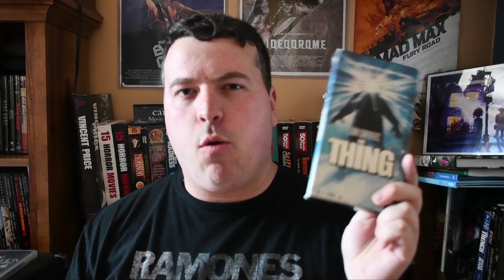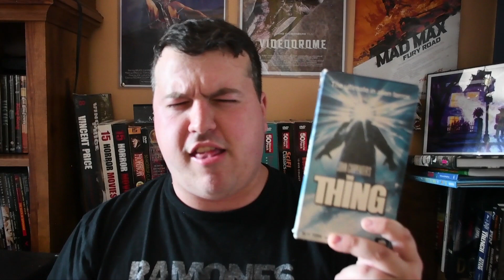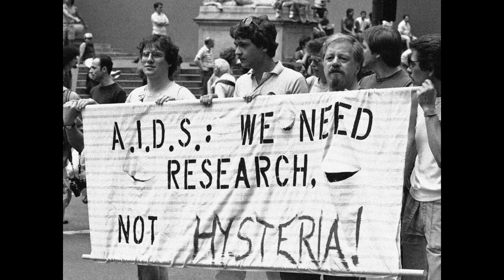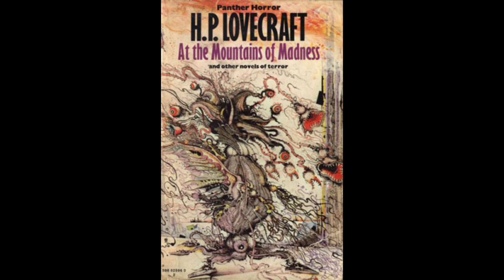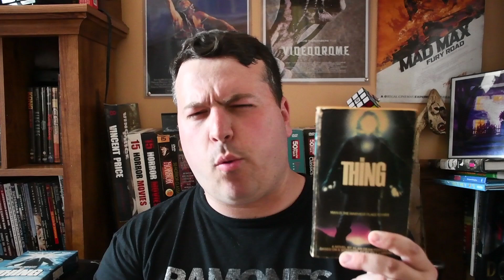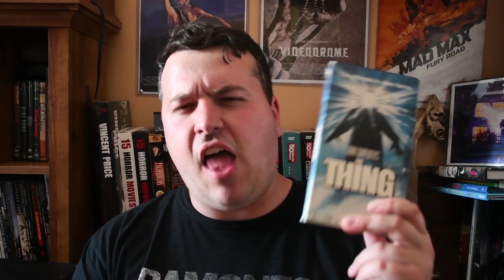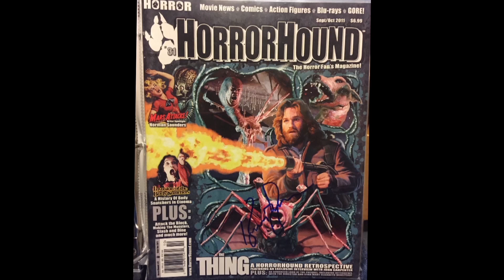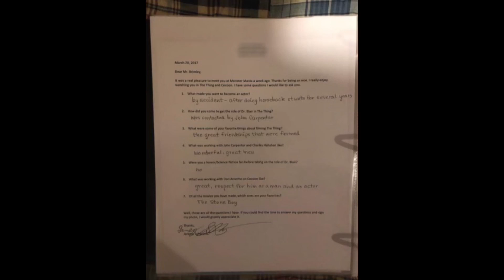The Thing (1982) Movie Review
This is my review of John Carpenter's 1982 science fiction/horror masterpiece The Thing, which is a loose remake of the 1951 film The Thing from Another World, and is based on the 1938 John W. Campbell Jr. story Who Goes There? 33 minutes into this video, some friends of mine show up to give their thoughts on the movie.

Genre: Horror, Action, Drama, Science Fiction

Cast: Kurt Russell, Keith David, Wilford Brimley (as A. Wilford Brimley), T. K. Carter, David Clennon, Richard Dysart, Charles Hallahan, Peter Maloney, Richard Masur, Donald Moffat, Joel Polis, Thomas G. Waites, Norbert Weisser, Adrienne Barbeau (Voice)

Written by Bill Lancaster

Based on the novella "Who Goes There?" by John W. Campbell, Jr.

Produced by David Foster & Lawrence Turman

Plot: The personnel at an American research station in Antarctica, discover an alien life-form that can consume, and imitate other life-forms. Soon the men at the base suspect that the alien could be among them.